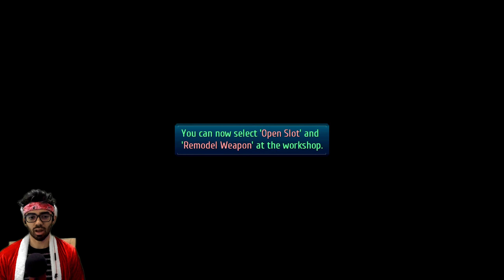Don´t Yell At Altina | Trails of Cold Steel 3 Walkthrough | Hard Mode | Part 5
Lets Play the legend of heroes trails of cold steel 3 playthrough.